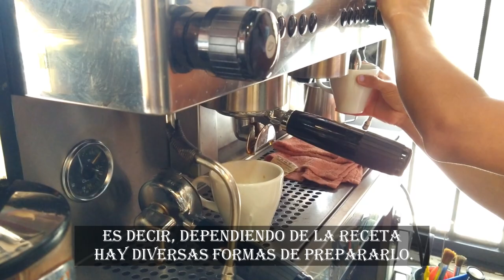Café de Colombia